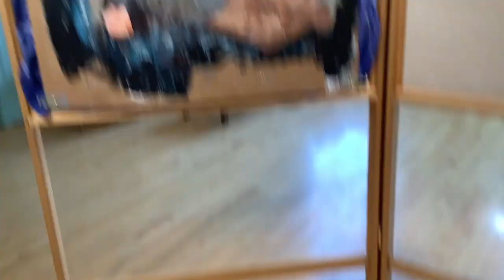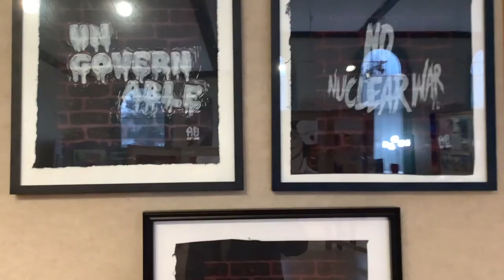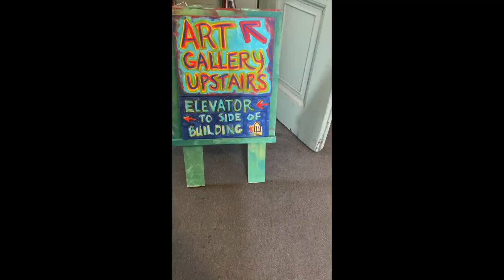Nikki Haley or the Art Show - Exeter NH; Feb 16, 2023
visitors and residents of Exeter NH had a choice Thursday night Feb. 16, 2023: Nikki Haleys' first visit to New Hampshire as a presidental candidate, or the local art show held in the same venue. Which would you choose? i go inside about half way through, but really it is about the people, not the politicians.